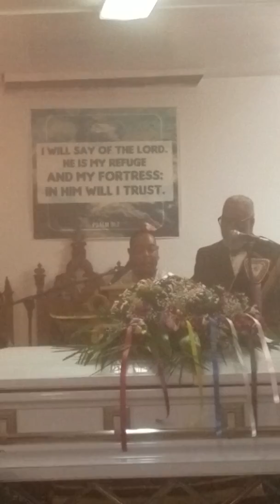Cogasoc ~ Chief Enda Service ~ Praising The Lord For A ife Well Lived/Chief's Beautiful Niece St. Ma